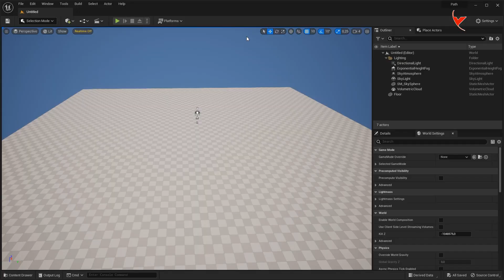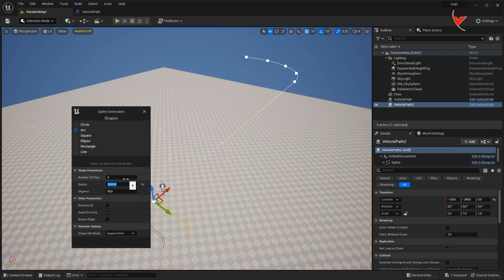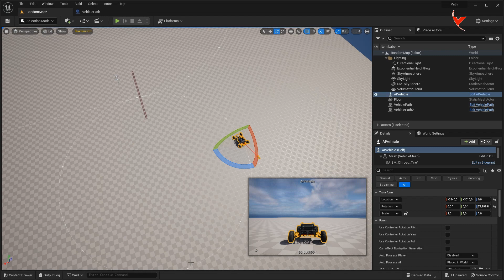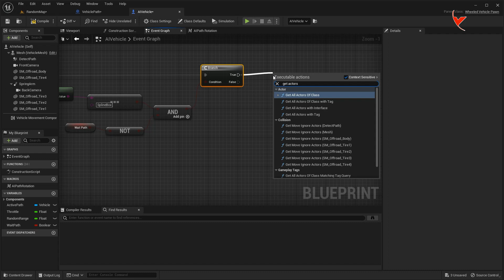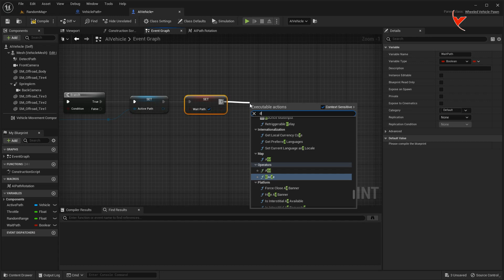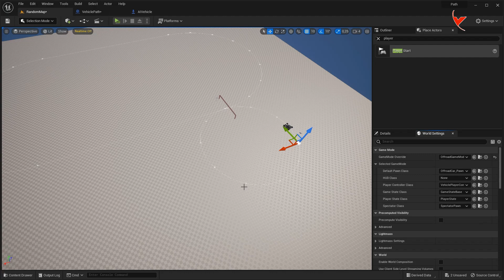UE5 - Automatic spline switching of vehicles - Multiple spline - Vehicle Path #2 - (Subtitle)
Note: This tutorial is a continuation of the video below.